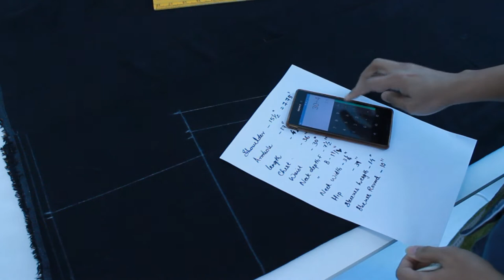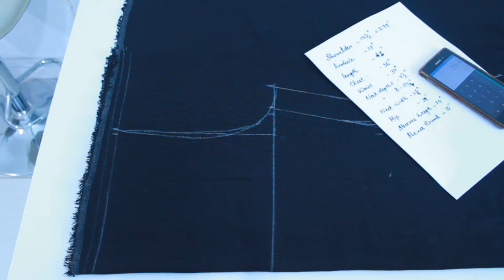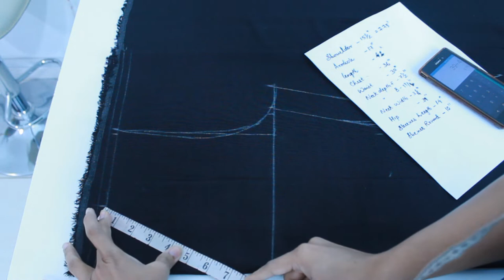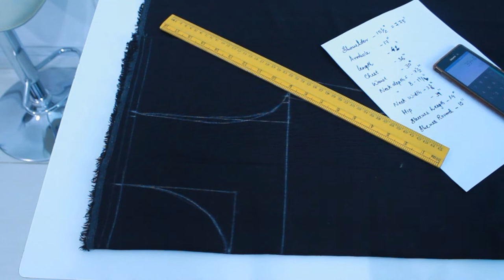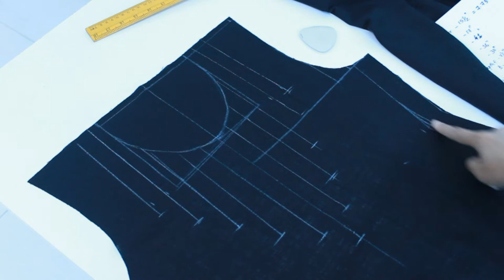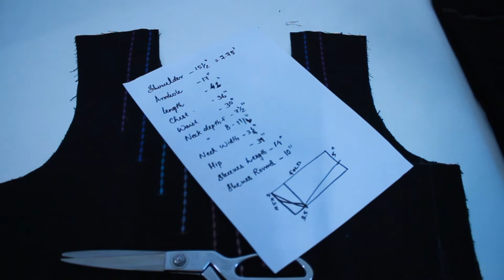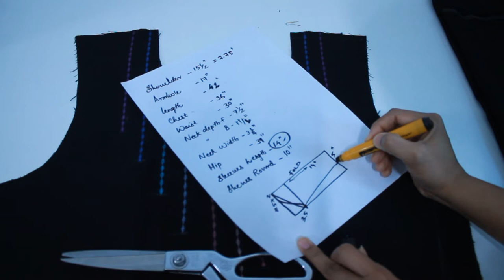Kurti - Cutting and stitching in Malayalam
Clear and detailed explanations on measurements,cutting and stitching of a simple kurti. I used 2.5 Meters of 100% Linen fabric for making this kurti. The Embroidery work is made with sewing machine not an embroidery machine.

Machine Used: Brother GS2700

below is the Link if u are looking for a new machine

Please get back to me in case of any doubts. Enjoy sewing!!

Love
Shilpa